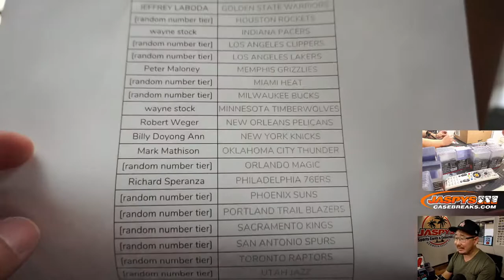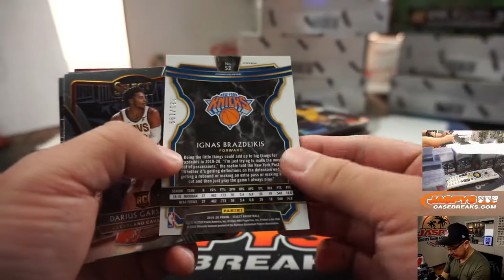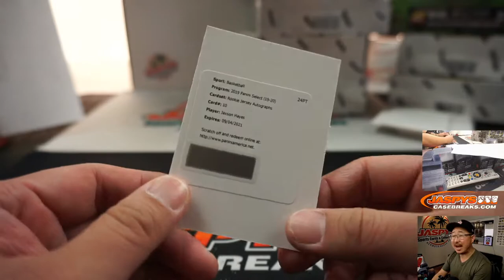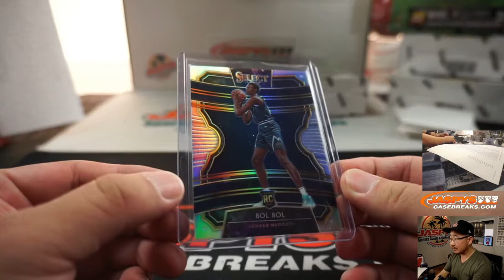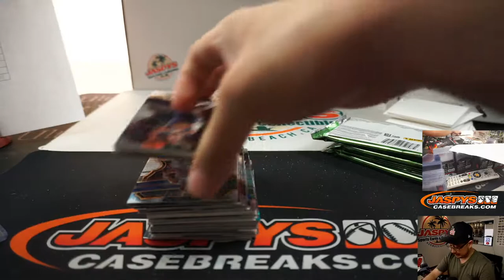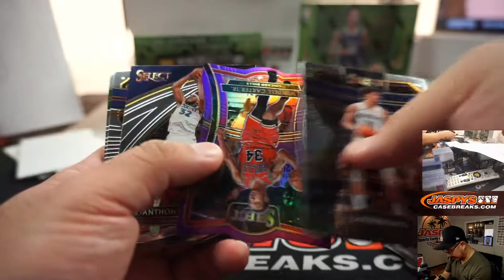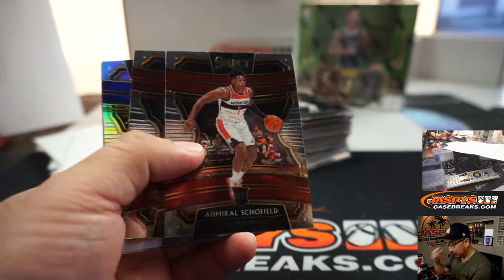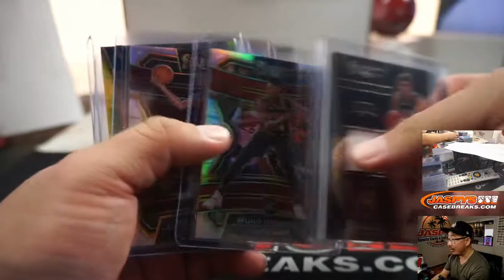Th, 03.05.20 || 12Box PYT #2 || 2019-20 Panini Select Basketball (NBA)